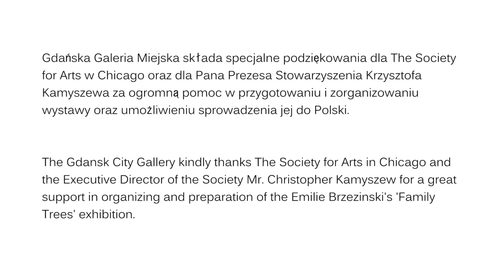"Family Trees" Sculpture by Emilie Brzezinski on display in Gdańsk, Poland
"Family Trees - A Hide and Seek Story" sculpture by world renowned artist Emilie Brzezinski, exhibited at the Gdańsk Günter Grass Gallery in June 2013. Brzezinski's sculptures are also accompanied by her husband, former United States National Security Adviser, Zbigniew Brzezinski's drawings.

The exhibit is on display until September 15, 2013.